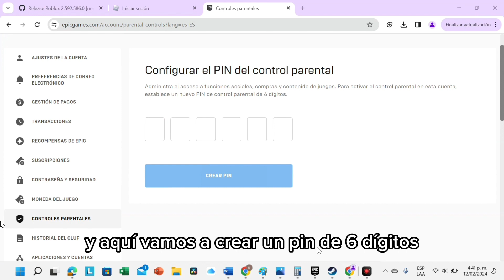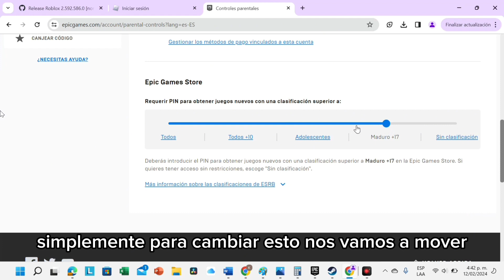📅 Cómo Cambiar la Edad de tu Cuenta en Epic Games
🎂 Descubre cómo mantener actualizada tu información personal en Epic Games cambiando la edad de tu cuenta con este tutorial fácil. Asegura que tu perfil refleje tu edad correcta.